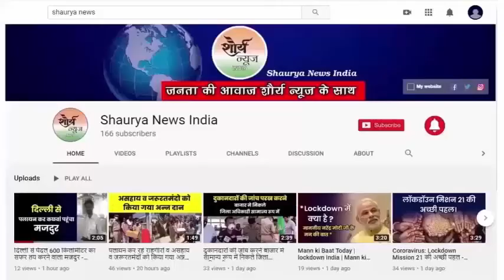गांजा तस्करी का पुलिस ने किया भंडाफोड़,उड़ीसा निवासिनी दो महिलाओं समेत 7 को किया गया गिरफ्तार।।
उड़ीसा से गांजा तस्करी को लेकर अब माफिया महिलाओं का धड़ल्ले से प्रयोग कर रहे हैं। इन महिलाओं को सड़क मार्ग से लक्जरी वाहन से परिवार का सदस्य बनाकर लाया जाता है और वाहन में ही सीट के नीचे व सीट को काटकर उसमें गांजा भरकर आजमगढ़ व आसपास के जिलों में लाया जाता है। इसका भंडाफोड़ आजमगढ़ के पुलिस ने किया है। पुलिस अधीक्षक ने बताया कि मामले में उड़ीसा निवासिनी दो महिलाओं समेत 7 को गिरफ्तार किया गया है। जिसमें एक यूपी के जौनपुर, एक बिहार व पांच लोग उड़ीसा के हैं। इनके कब्जे से चार पहिया वाहन, 61 किलो गांजा व छह मोबाइल बरामद हुआ।